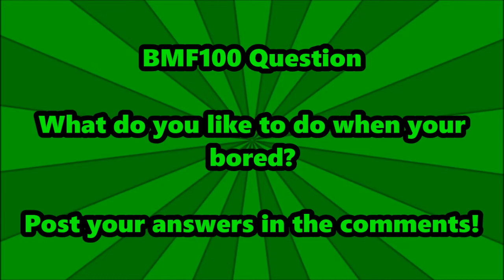BMF100 Movie: Green's Fun Day!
Green was bored so he decided to go annoy Shy Guy with the Aces Tennis Ball.